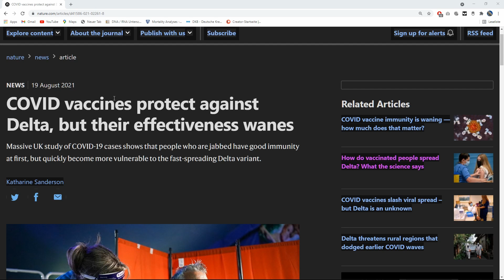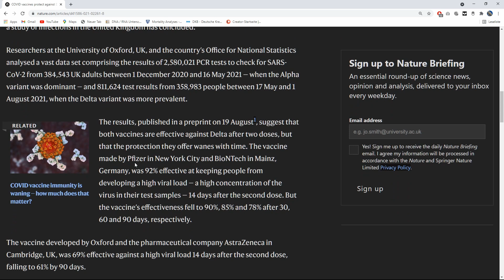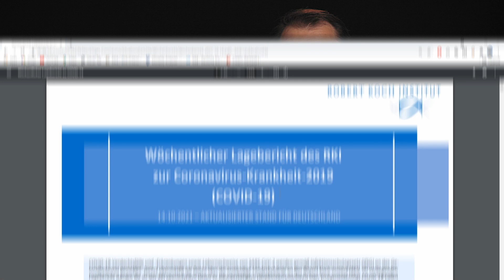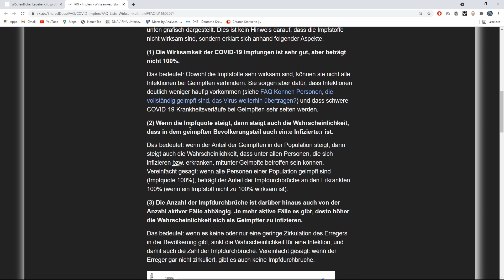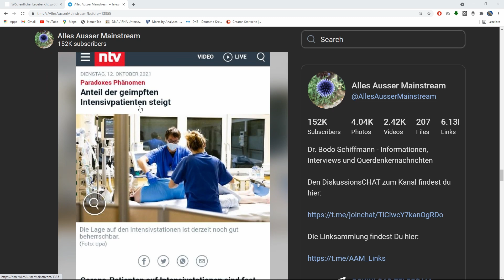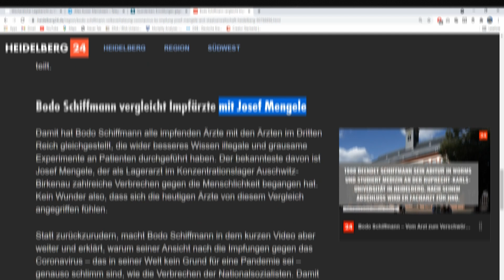Glaubt Schiffmann nicht!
Die Anzahl an geimpften Patienten auf den Intensivstationen wird steigen. Es werden in den kommenden Wochen/Monaten immer mehr Geimpfte krank. Das ist aber ein absolut normales Phänomen und es war zu erwarten! Es ist nichts passiert, es gibt kein Drama! Die Impfung schützt weiterhin gut, auch gegen die Delta-Variante. Um einer sicherlich kommende Panikmache vorzubeugen, müssen wir jeden informieren, dass der Anstieg der erkrankten Geimpften kein Grund zur Sorge ist! In diesem Video erkläre ich warum.

Danke, Franzi! ;-)

Impressum:
Dr. med. Janos Hegedüs
Hainichener Straße 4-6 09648 Mittweida
Deutschland
Mitglied der Sächsischen Ärztekammer (SLAEK)

Verantwortlicher i.S.d. § 18 Abs. 2 MStV für die journalistisch-redaktionellen Inhalte ist Dr. med. Janos Hegedüs, Hainichener Straße 4-6, 09648 Mittweida.